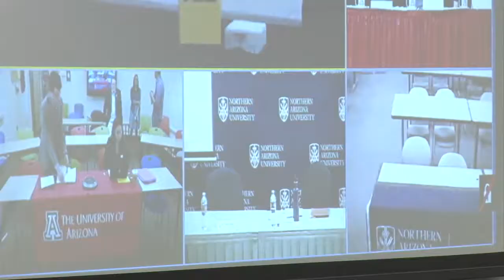ABOR and students discuss tuition increase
The Arizona Board of Regents and students discuss tuition increase at Arizona's universities. ABOR and students meet to develop proposals for higher education. Cronkite News has the story.